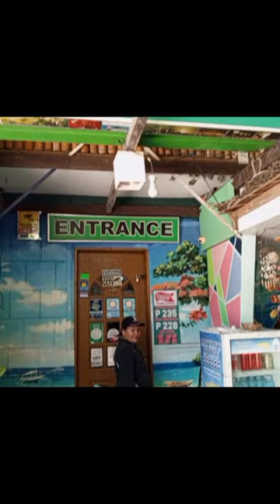Bohol Affordable Souvenir Store//Aproniana Souvenir Store